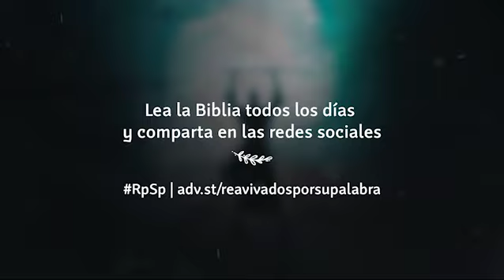Êxodo 1 - Espanhol - Pr. Suárez